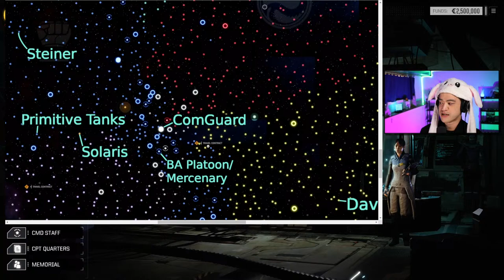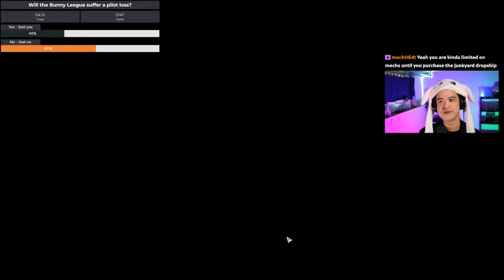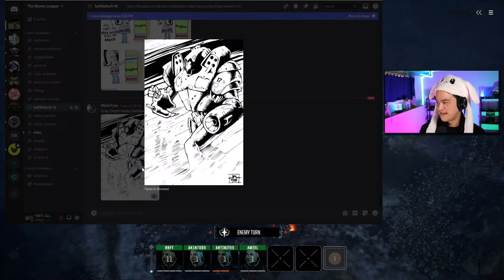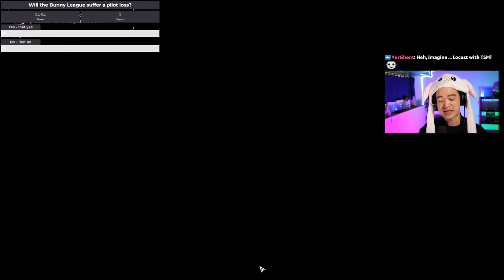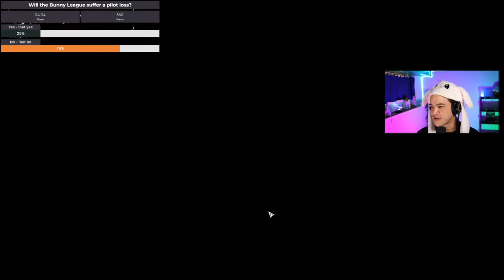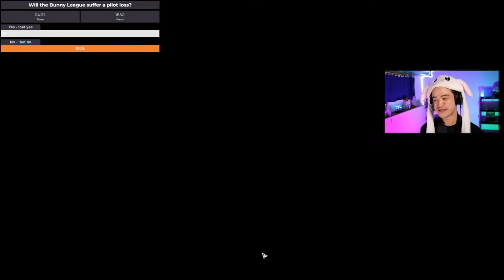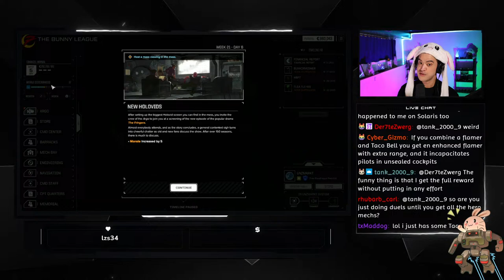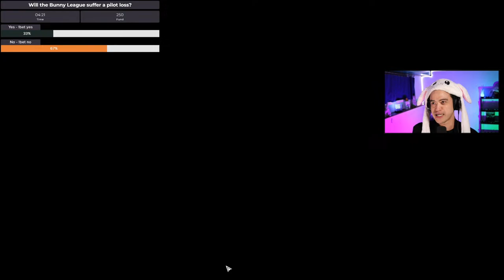Roguetech - New Career - FRR Start! [Part 1][LIVE] 🔴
Join HBFT and The Bunny League in Roguetech as they emerge in the middle of the Free Rasalhague Republic!  At the center of conflict, will the Bunny League flourish...or quickly perish?

0:00 Stream Start
9:07 Career

Track: FASSounds - Coming Home
Track: Kyle Preston - The People
Track: Kevin Graham - Valkyrie
Track: Kevin Graham - Phoenix Rising
Track: Low Light - If I Were King
Track: Michael Shynes - Born Again
Track: Young Rich Pixes - Percussion
Track: MARLOE - The Future Is Now

Composer: Jesus Manuel Martín Prieto
Track: Transcending To Moon
Album: Infinite